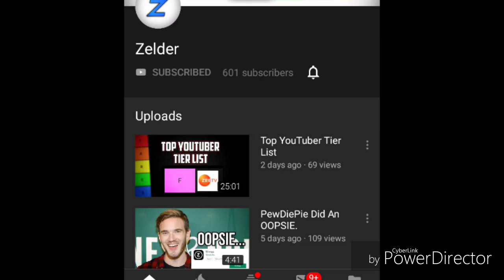Congrats to the Z